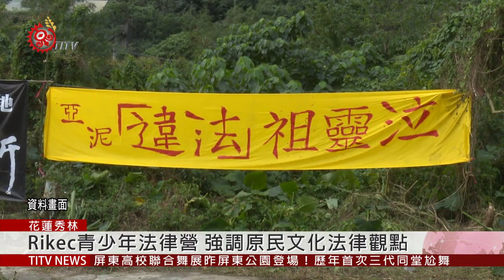首次!東華法律原民專班 規劃青少年法律營 2019-07-15 IPCF-TITV 原文會 原視新聞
由於目前國內原住民法律事務人才的需求日漸增加，東華大學法律原專班首度舉辦以原住民法學為主軸的營隊，開放高中青年參與，學員也提到一般教育中顯少原民案例，希望藉此活動增廣見聞。

學員表示，原民議題應該要主動關注並且學習自我思辨，才會能在實際面對訴訟攻防時發揮效用。

「Rikec青少年法律營」以阿美族語為命名，除了意指法律規章外，也將諧音轉化為「立刻改革司法」的期許。主題以傳統領域劃設、部落諮商同意權為主，但也會適時針對學員需求，適時調整內容，其中最為重要的則是，傳遞以原住民族文化底蘊為主體的法律觀點。

每當原住民族傳統慣習遇上國家法律時，只能成為被支配，甚至的遭制裁的一方，加上部分原住民相關法律位階不足，使條例行同虛設，未來將如何持續改變提升原住民族權益，也是原住民族目前需要共同思考的課題。